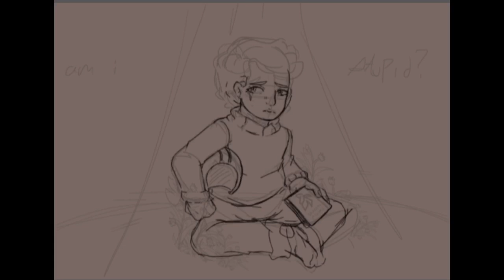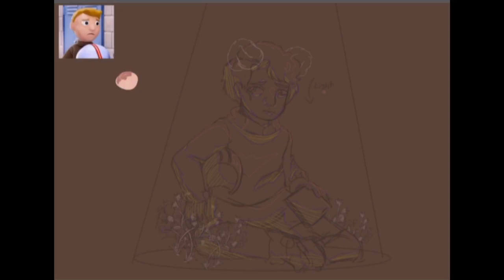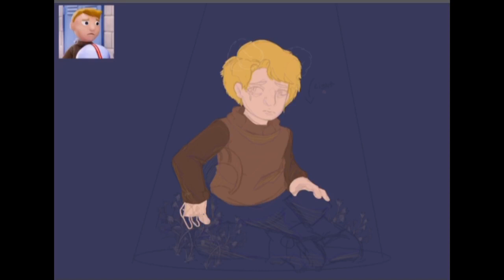Am I Stupid // Moral Orel Speedpaint (VENT)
Hey guys, its me Tommy and I'll be honest I'm not really the animation meme type guy. I don't really enjoy animating and I especially don't care for using adobe products since they feel like a scam most of the time. So I just made a speedpaint about how I feel sometimes. I only added the dog ears since I feel like I dont fit in when everyone draws themselves with big ears, horns or even wings. I'm just me! I'm not a furry I like being Human hope you guys understand
     - Tommy L.